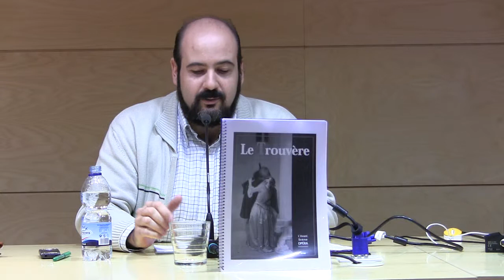Charla sobre "El Trovador" de Verdi con Francisco Moya 1/4